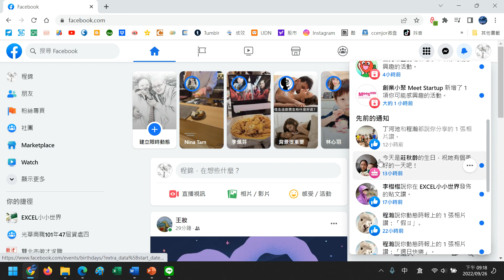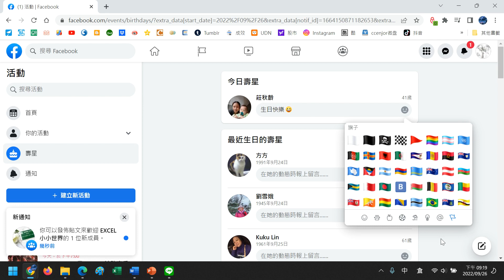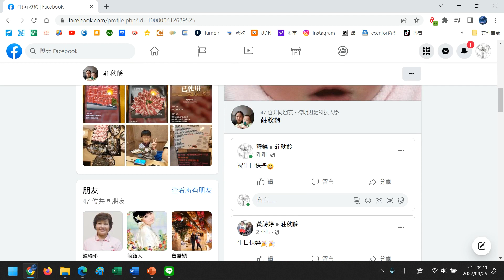⏺🚄錦子老師速效列車🚄⏺FB0015好友生日給個祝福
📒文章位址：
LINE帳號：ChenChin
⛺社團